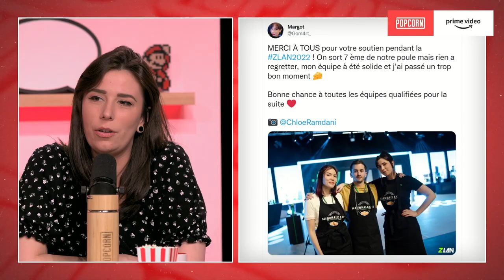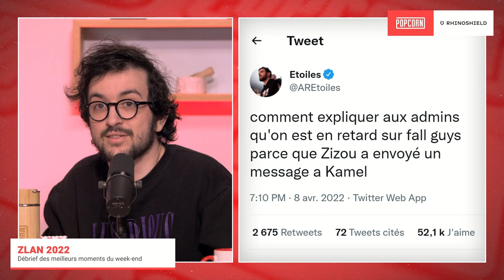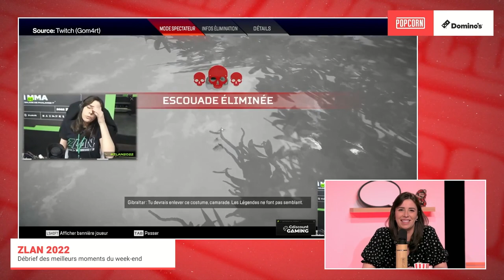Débrief de la ZLAN avec Gotaga, Oslo, Étoiles, Ponce et Gom4rt !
La ZLAN 2022, c'est fini ! Gotaga, ainsi que le vainqueur Oslo, viennent débriefer leur ZLAN !

00:00 : Débrief de la ZLAN avec Etoiles, Ponce et Gom4rt
20:23 : Gotaga débrief sa ZLAN !
26:57 : Oslo débrief sa victoire !

Date de l'émission : 12/04/2022 -
Une Semaine sur Internet 🛰️